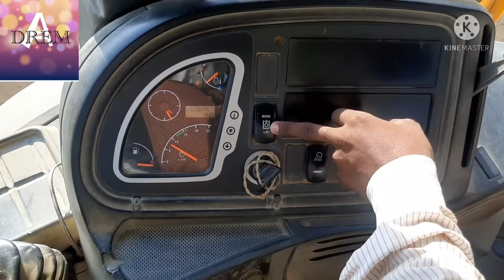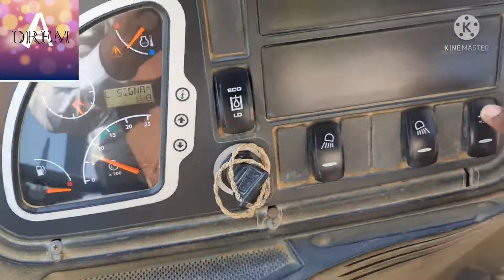JCB BACKO LODER OPERATOR BASED KNOWLEDGE 2022/JCB BACKO LODER CHLANA SEEKHEN 2022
DOSTO ISME MAINE JCB BACKO LODER KE BARE MAIN BATYA HAI
BACKO LODER OPERATOR BASED KNOWLEDGE
JCB BACKO LODER CHLANA SEEKHEN
JCB BACKO LODER KE FUNCTIONS
JCB BACKO LODER OPERATOR KE LIYE
JCB BACKO LODER CHLANA AUR JANKARI